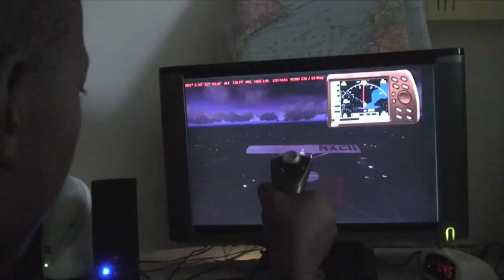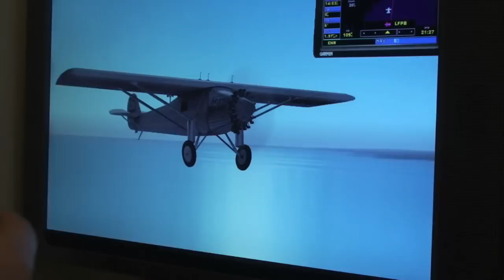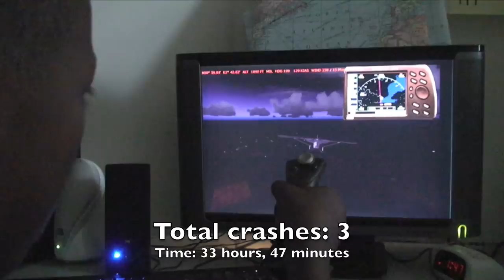Making it Real: Teaching History With a Flight Simulator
As part of the Mediatech Foundation's fifth anniversary celebration, three young boys attempt to replicate the 1927 flight of the Spirit of St. Louis. Following the flight, the students took a ride in a real airplane, provided by the EAA Young Eagles. Located in a public library, the Mediatech Foundation provides free public access to powerful technology, including the latest video games and flight simulators.